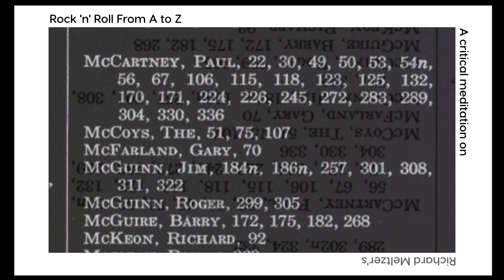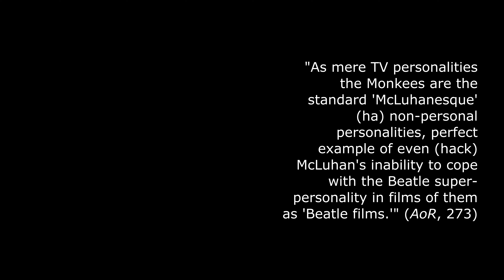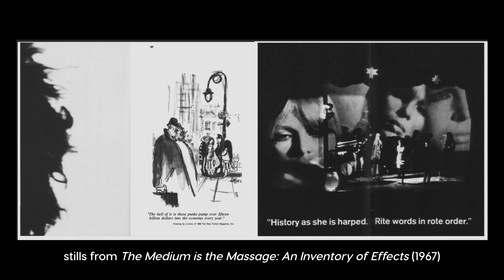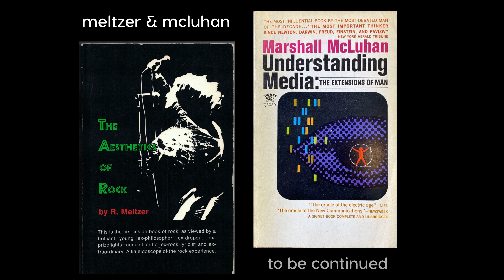on The Aesthetics of Rock: Meltzer & McLuhan part 1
Is he serious or is he playing? Part one, potentially, of a decades-long silent dance between Richard Meltzer and Marshall McLuhan--just an open window, if that. Meltzer soundbites are from his 2000 interview with Scott Woods at rockcritics.com. Soundtrack by the Rivingtons ("Papa-Oom-Mow-Mow" --scandalously, NOT IN THE BOOK) and the Cadets ("Peek-a-Boo" -- in the book).